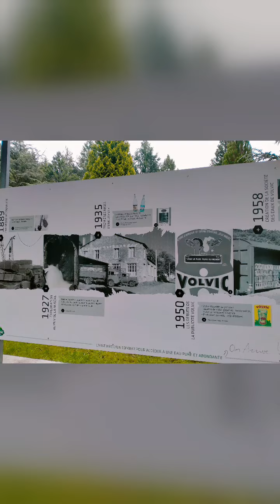Volvic site du Goulet, Col de la Nugère/Sculptures (première partie)/ 63 le 03/06/2024